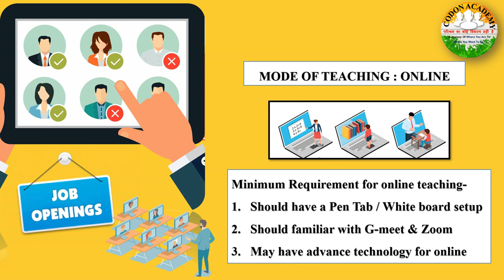Faculty Vacancy - Codon In search of New Talent